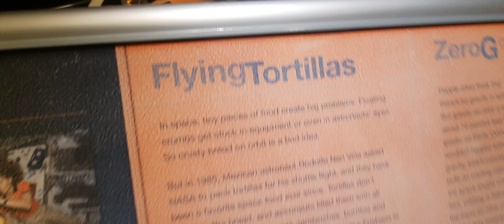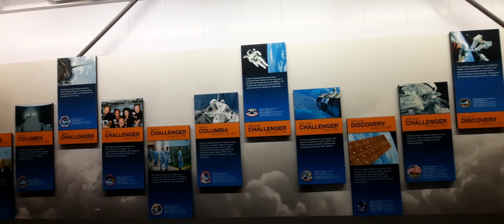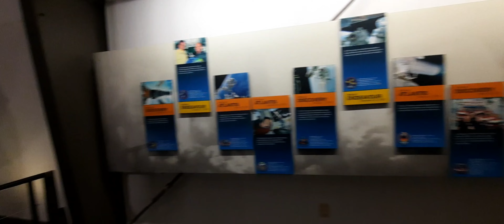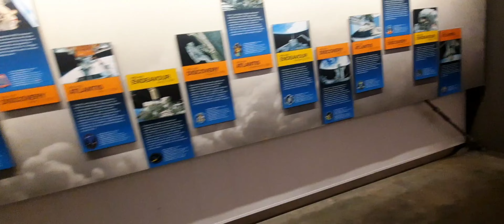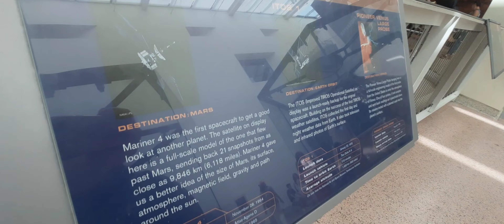California Science Center with Space Shuttle Endeavour